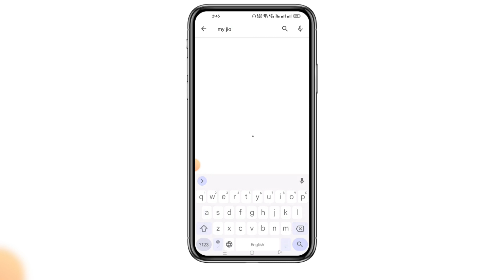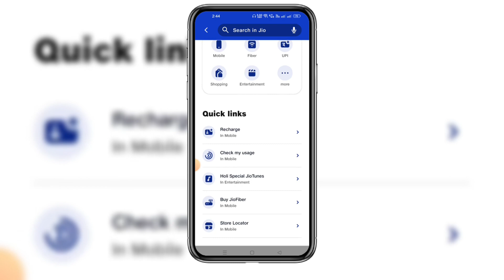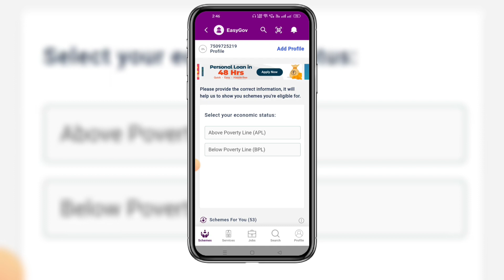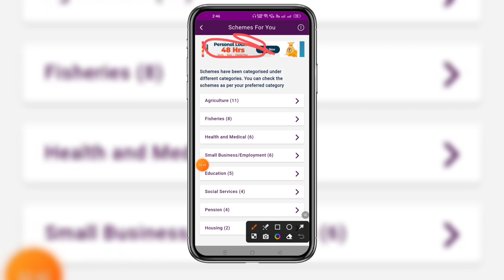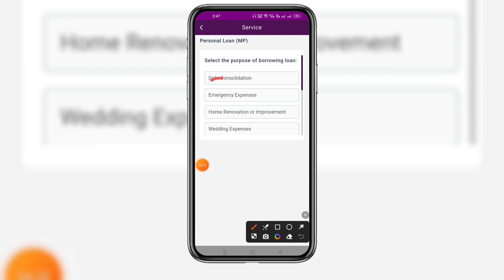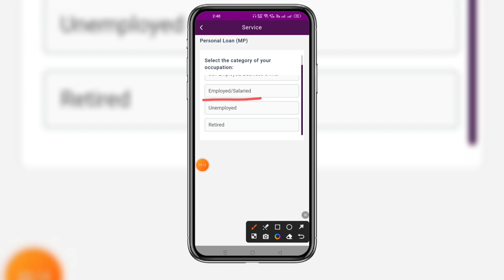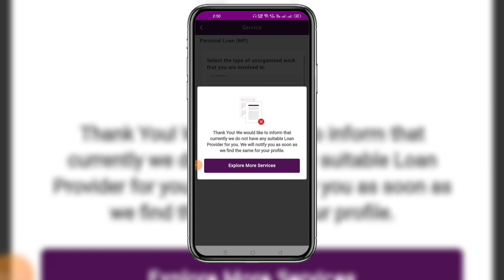jio personal loan kaise le | today new loan app | jio instant personal loan 2023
SOCIAL DUNIYA);-